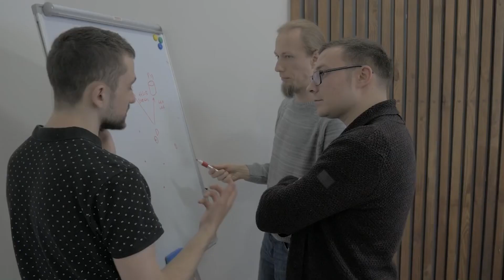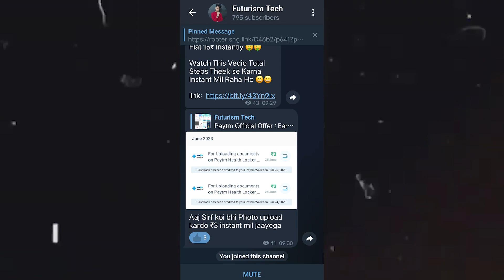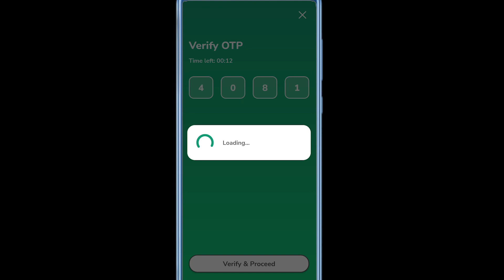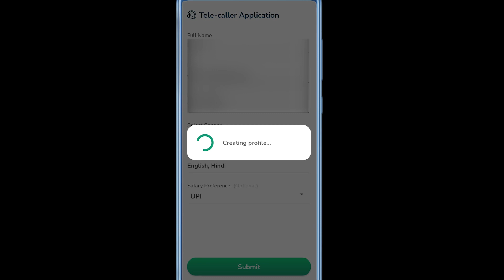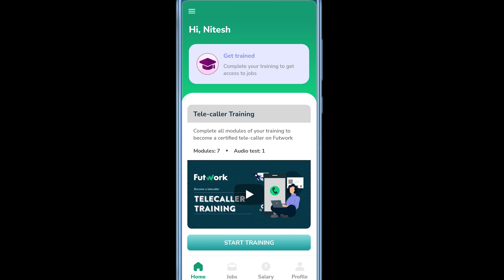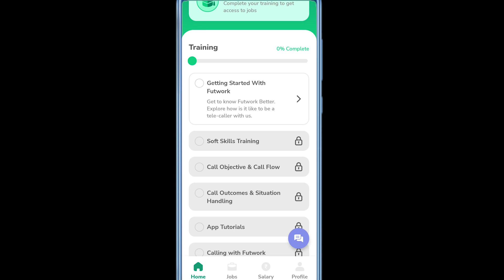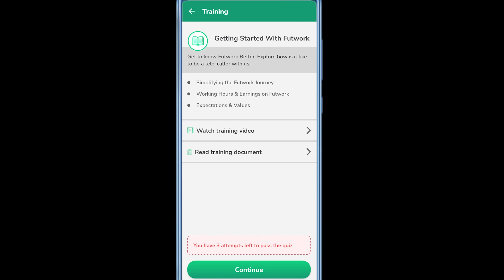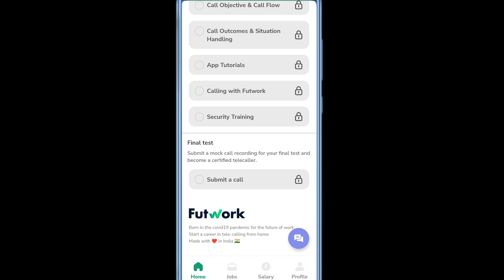🤑 New - Work from home jobs ￼| By Mobile phone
Work from home job | online paise kaise kamaye